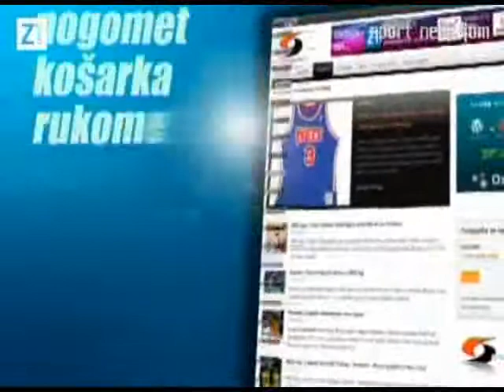SC Lucko domacin otvorenog prvenstva hrvatske u badmintonu